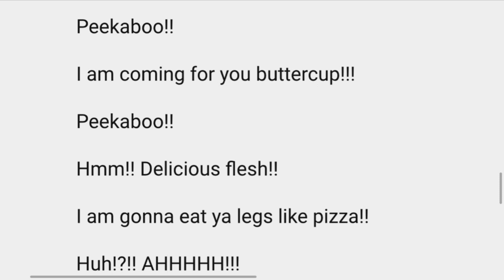Toothys Lines for Vincent Marucut 2